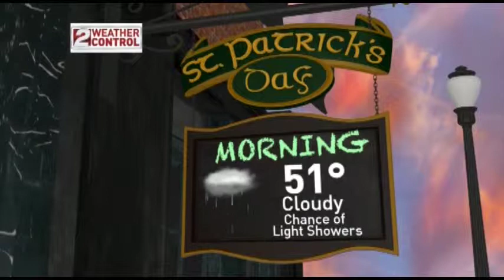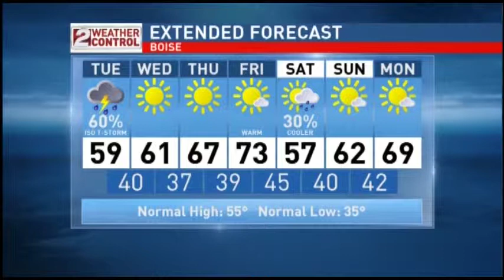Tuesday Morning Weather March 17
Weather forecast from Bob Anthony